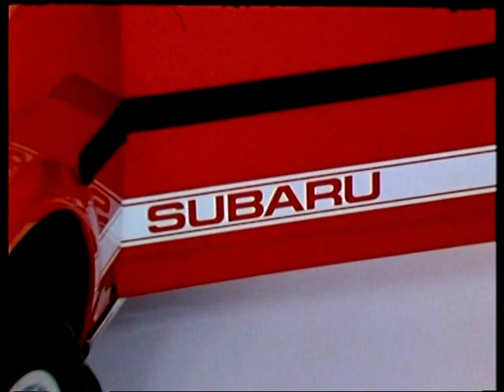TV-Spot SUBARU Leone AWD - Bernhard Russi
Erlebe die alte Werbung des ersten SUBARU in der Schweiz.